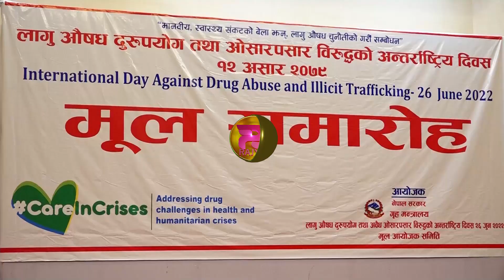गृहमन्त्री बालकृष्ण खाँणले नेपालमा लागुपदार्थ दुव्र्यसनी चुनौतीको रुपमा अघि बढीरहेको बताउनुभएको छ ।